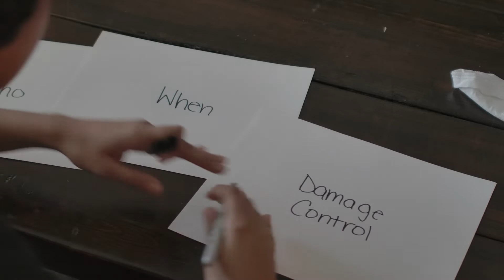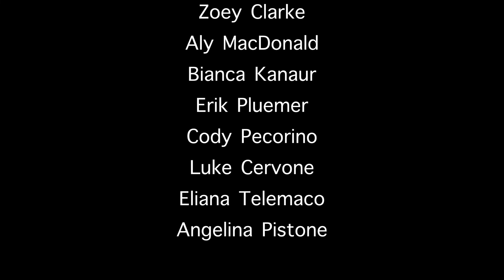PARTY FAVOR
A painting is destroyed and vandalized after a party with friends, but who did it?